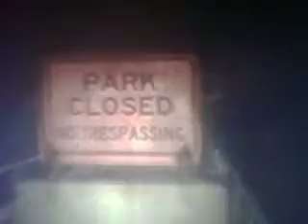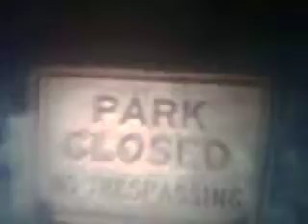Обзор на игру Sylvio - Великий Обзор от Арчибальда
Sylvio – приключенческий инди-хоррор от первого лица, в котором вы сыграете в роли Джульетты Вотерс, умеющей записывать голоса мертвых.
В поисках новых материалов она отправляется в закрытый еще в 70-х годах заброшенный после чудовищного шторма парк, где попадает в ловушку и находит себя заточенной в старом подвале. Вам предстоит помочь героине выжить и выбраться из здания, а затем покинуть пределы зловещего парка...